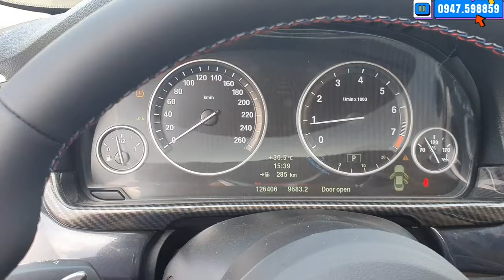Chủ Lên Full Hơn 200tr Tiền Đồ Giờ Bán Lại Rẻ Ngang Tiền Mua Vios Đẳng Cấp LH Việt 0947.598859